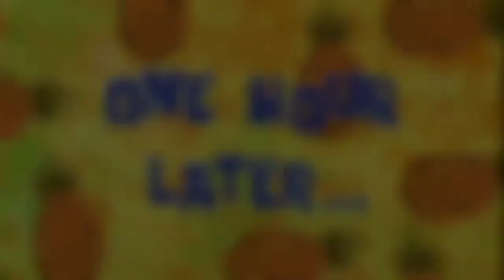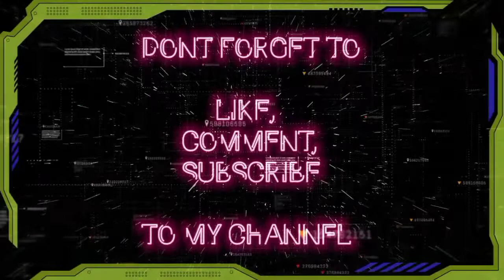VLOG #4 Nahuli ko nag Wawatsons Si Part ||| TAGBILARAN CITY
Guys pa support naman po sa aking YOUTUBE CHANNEL at maraming salamat po..❤️